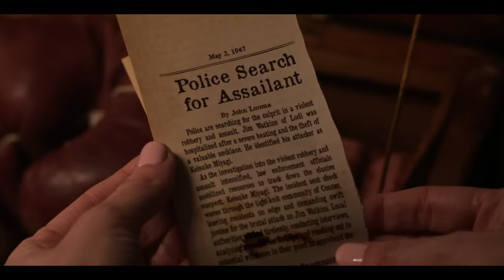КОБРА КАЙ 6 сезон, часть 1, Объяснение концовки